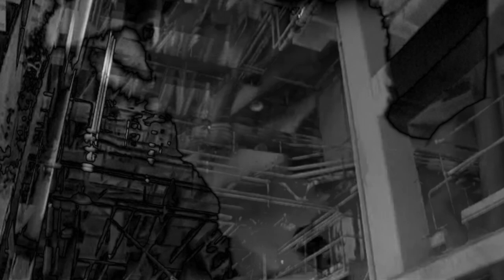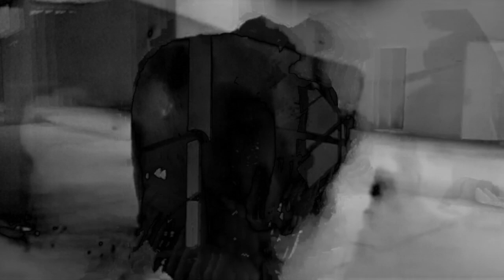Stef Mendesidis - Cyborg [PROJEKTS002]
Video by Sebastian Kökow | the29nov films